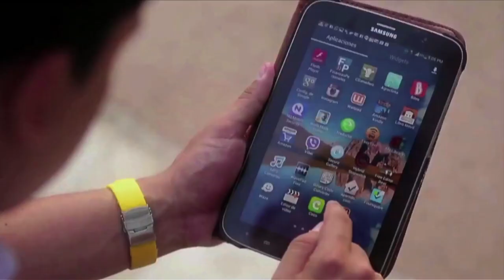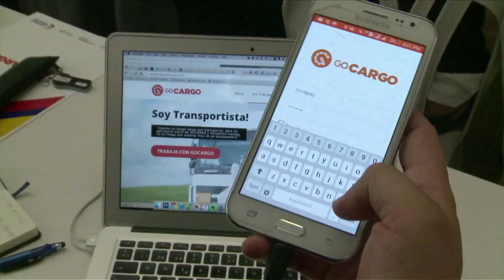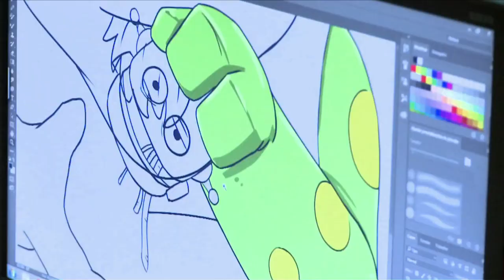Esta es la historia de Apps.co | ViveDigitalTV N5 C28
Hace 6 años nació Apps.co con el objetivo de crear un ecosistema digital que hiciera realidad la promesa de nuevos emprendimientos digitales en el país, ¡conoce más en ViveDigitalTV!